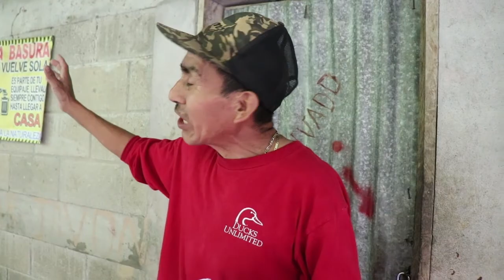Las increíbles cataratas de la Igualdad, San Pablo, San Marcos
¿Alguna vez han estado en medio de una montaña y contemplar su belleza? Durante mi viaje a la comunidad de la igualdad junto al grupo de viajeros de El Colazo confirme que el destino es una excelente opción para el turismo de naturaleza, avistamiento de aves y senderismo.

Se dice que es la más alta de Guatemala y de Centroamérica. No dude en hacerles este video y espero les sea útil al momento en que decidan viajar y conocer este increíble destino.
No duden en comentar y gracias por el apoyo.

Costos:
Ingreso: Q12:00  por persona
Almuerzo: Q25.00 en adelante
Es una ruta muy transitada y podrán encontrar jalón.